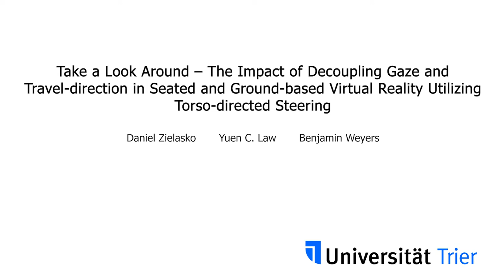Take a Look Around – Decoupling Gaze and Travel-direction in Seated and Ground-based Virtual Reality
research work that was published at IEEE VR 2020, Atlanta, GA

Take a Look Around – The Impact of Decoupling Gaze and Travel-direction in Seated and Ground-based Virtual Reality Utilizing Torso-directed Steering

Leaning (the upper body) has several times been shown to be a suitable virtual travel technique when being seated; in both, flying as well as ground-based scenarios. The direction of the steering method most commonly used is gaze/head-directed. However, this does not allow to inspect the environment independently from the direction of movement. The change to torso-directed steering allows for the latter and additionally does not take anything from the natural character of the leaning metaphor. We empirically investigated the impact of this freedom in a ground-based scenario and complemented the conditions with a virtual body-directed method and then crossed all with device-based control conditions. In the conducted study (n = 25), we found the torso-directed methods objectively performed the best (traveled distance, completion time & number of collisions), and found torso-directed leaning subjectively rated the most usable one.